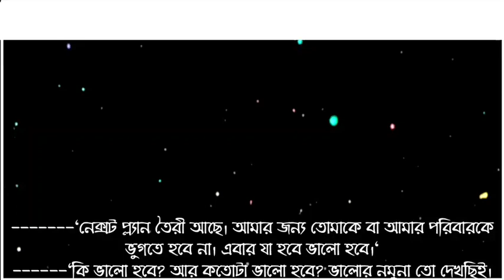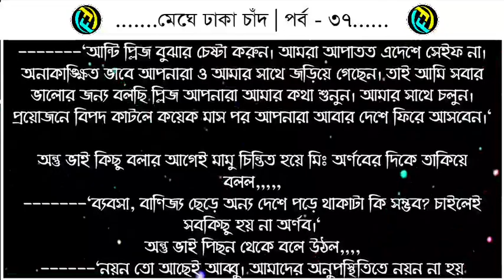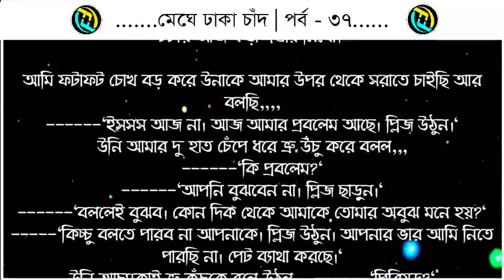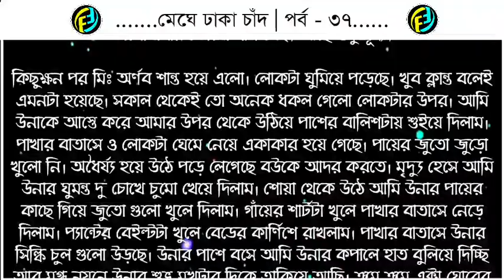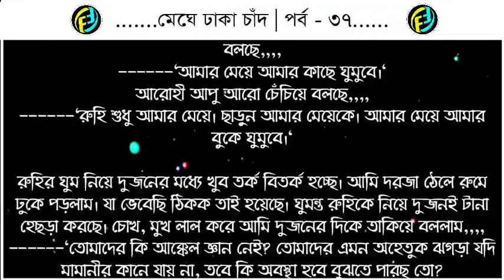মেঘে ঢাকা চাঁদ | পর্ব - ৩৭ | ভালোবাসার রোমান্টিক গল্প | valobasar golpo | Faruks diary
গল্পের নামঃ মেঘে ঢাকা চাঁদ
পর্ব - ৩৭

ভালোবাসার গল্প
রোমান্টিক গল্প
প্রেমের গল্প
বেদনার গল্প
Valobasar golpo
Romantic love story
premer golpo
Faruk Media
faruksdiary
faruks dairy
golpo
ভালোবাসার গল্প,
Valobasar golpo,
 love story,

💞. Valobasar golpo. 💞
💞. Premer golpo. 💞
💞. Koster golpo. 💞
💞. Jeboner golpo. 💞
💞. Prem Nibedon. 💞

❤ Thanks For Stay With Faruk's Diary. ❤